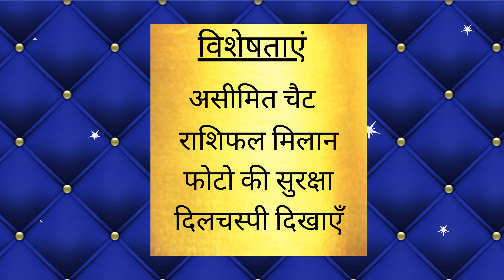Agarwal Brides and Grooms on Matchfinder |Agarwal Matrimony